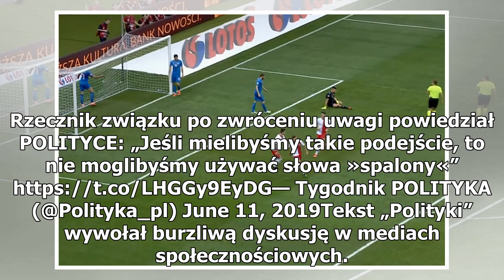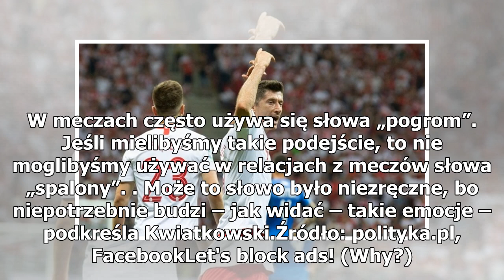Polska – Izrael. Dziennikarze oskarżyli PZPN o antysemityzm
Napięcie towarzyszące spotkaniu Polska – Izrael nie opadło po końcowym gwizdku arbitra. Na stronie tygodnika „Polityka” pojawił się artykuł, w którym padły poważne oskarżenia pod adresem profilu PZPN „Łączy nas piłka”. Przyczyną ma być „nacechowany antysemicko wpis”. Rzecznik PZPN kategorycznie odrz...